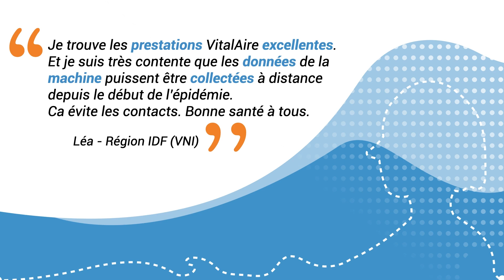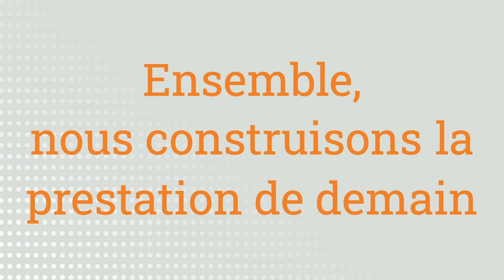Baromètre 2021 Patients Respiratoires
Les patients que nous prenons en charge nous font confiance, et nous les en remercions. Ce baromètre est essentiel pour nous. C'est une source d'amélioration permanente que nous partageons avec nos équipes et qui nous permet ensemble de construire la prestation de demain